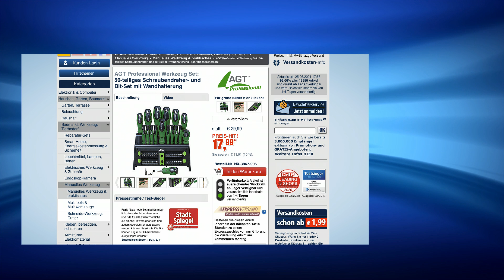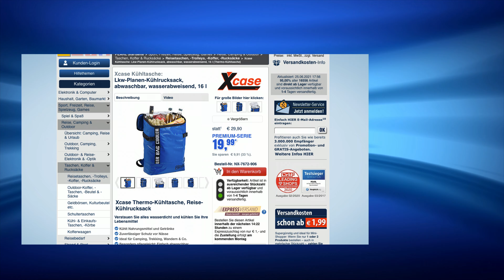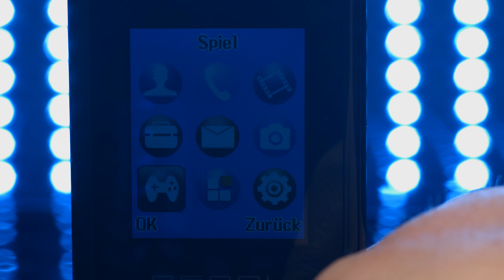Die beliebte 10 Euro-Show vom 28.6.2021 mit Anne-Kathrin Kosch und Kristen bei PEARL TV